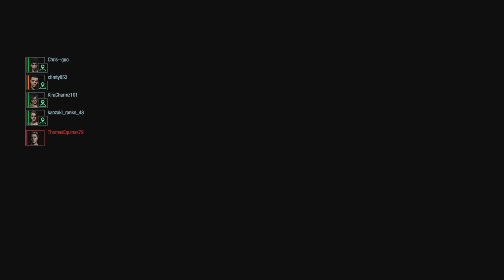Bio-Whore Vs. Speedrunners. Resident Evil Resistance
Ggs